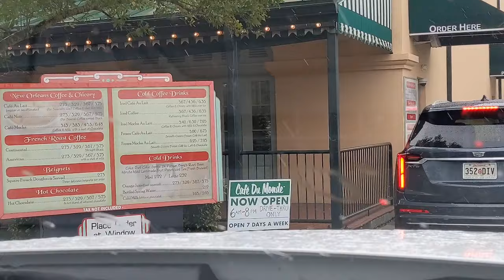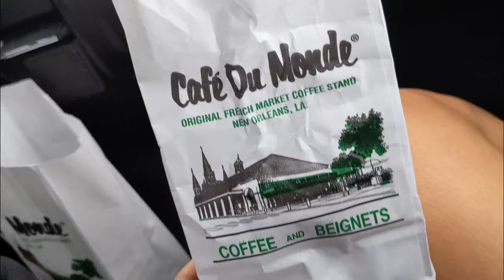NEW ORLEANS LOUISIANA ROADTRIP|CHAFFE ANGEL FACE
Tara guys samahan nio kami sa aming morning routine!char!bumili Ng coffee sa starbucks tapos roadtrip na tau punta Tau sa cafe du monde masarap kasi Jan beignets tapos partner Ng coffee😁c dodong nga pla pinaligo Yong coffee ni starbucks Makita niyo nmn Yong dmit nia 🤣🤣✌️so let's go guys

NOLA#LOUISIANA#ROADTRIP